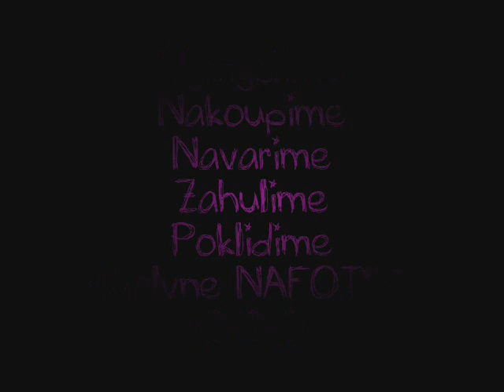2.dubna 09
vaření